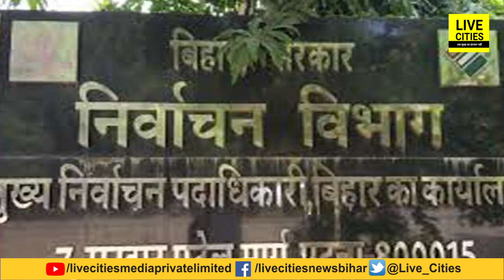Bihar Nagar Nigam Election में टमटम-कछुआ-घोड़ा खोलेगा Candidates के भाग्य, जानिए | Bihar News